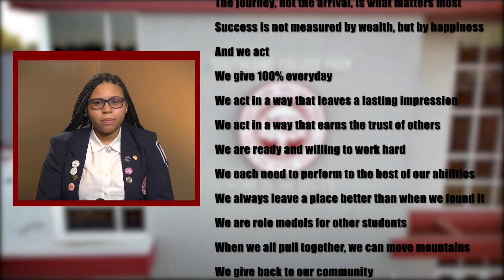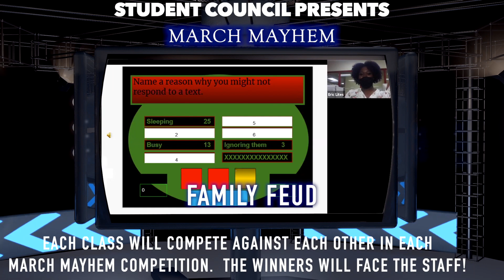SCP-TV Morning Announcements - Tuesday, March 23rd, 2021